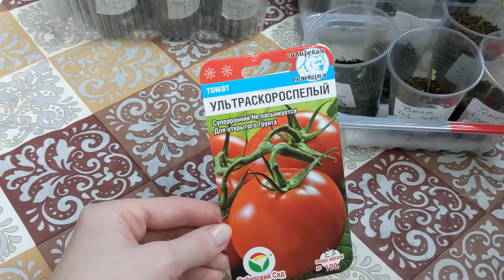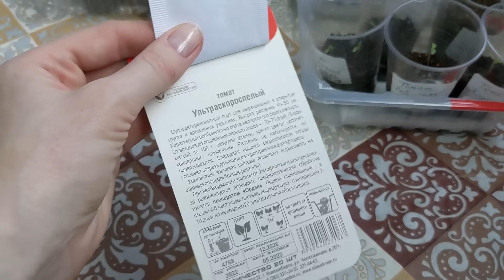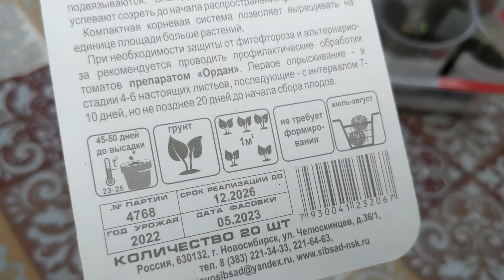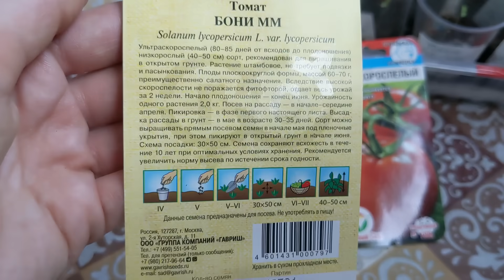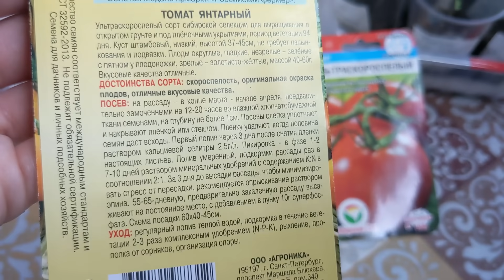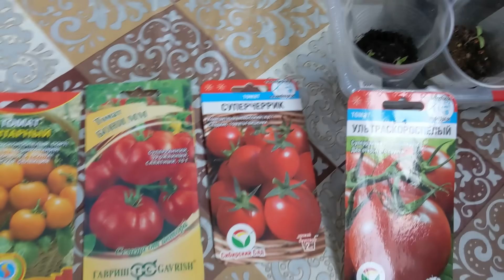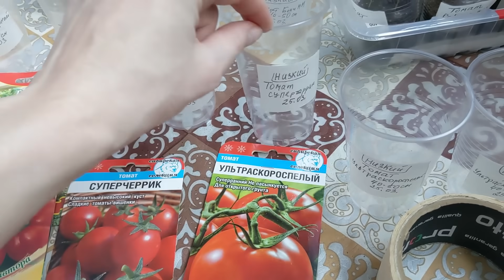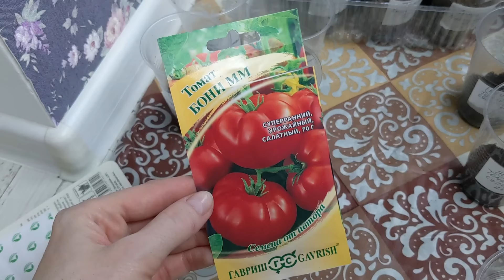# 325. Что я придумала с ТОМАТАМИ 😊 Мне ЭТА ИДЕЯ понравилась. Рассада томатов 2024. Загородная жизнь